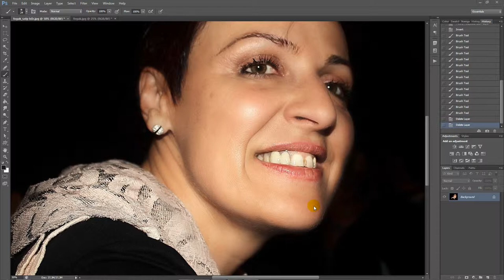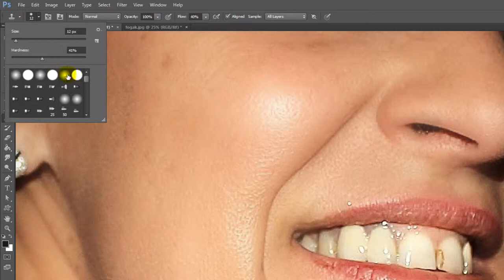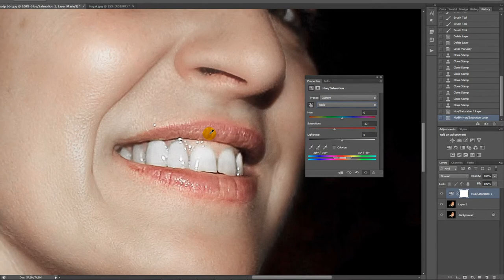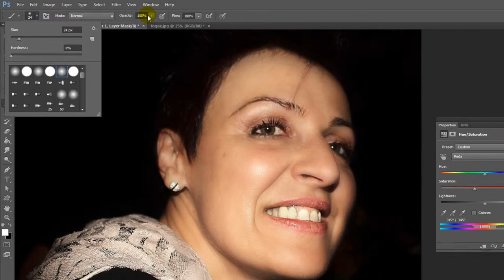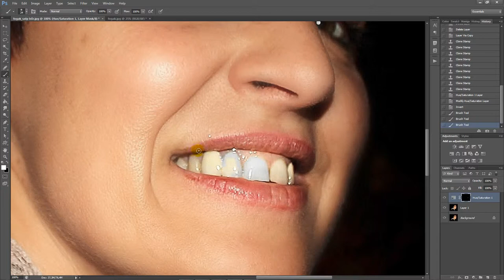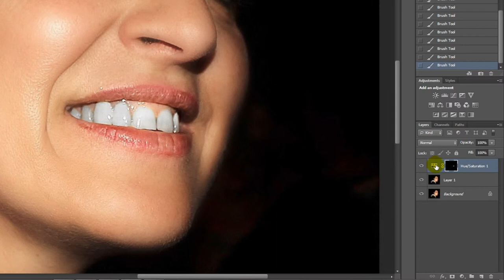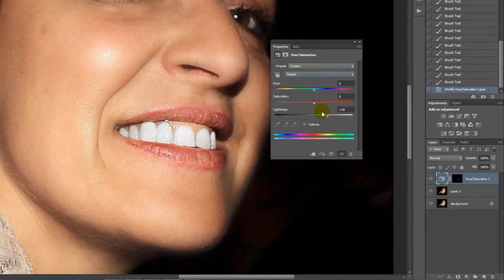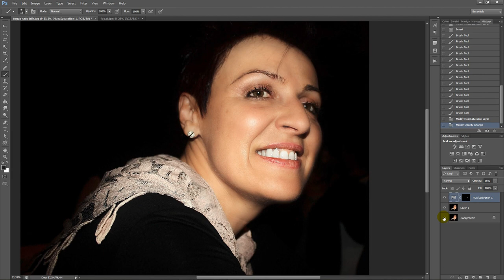Photoshop (Retouch) - Hollywoodi mosoly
A hollywoodi mosoly fogalom. Hogyan, milyen módszerrel lesz rendezetlen sárgás fogakból is tökéletes, ragyogó mosoly anélkül, hogy fogorvoshoz mennénk? A Photoshoppal ezt is megoldhatjuk. Ebben a videóban a Hue/Saturation korrekciós réteget fogjuk használni.